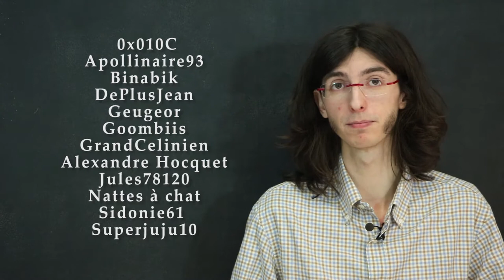WikiMOOC #2 : Introduction – à la découverte de Wikipédia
WikiMOOC #2, vidéo d'introduction.